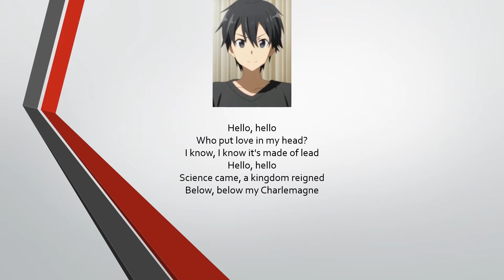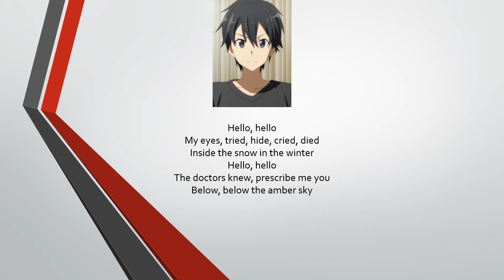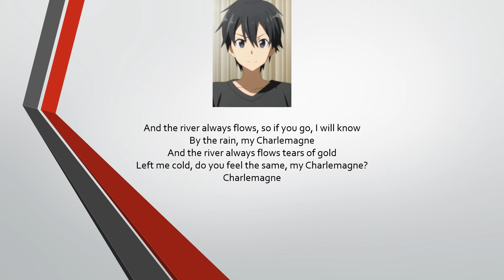Kadokawa's High School Musical Reboot: 84th Song: Charlemagne by Kazuto Kirigaya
What if I reboot High School Musical with Kadokawa Characters?

This is my eighty-fourth song, Charlemagne by Blossoms.

Sung by:
*Kirito (キリト, Kirito) / Kazuto Kirigaya (桐ヶ谷 和人, Kirigaya Kazuto)